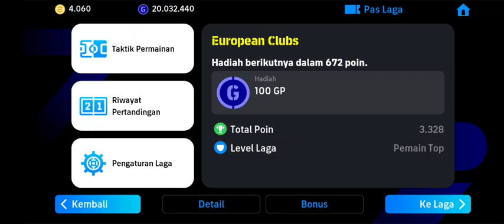Full Time: Pride of Lamongan vs Stade Brestois 29 • 6-1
eFootball Gameplay